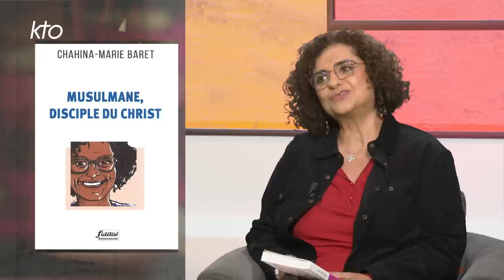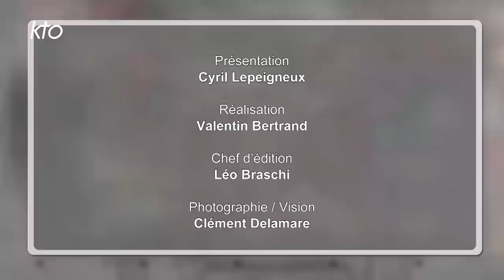« Musulmane et baptisée » : Chahina Marie-Baret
Chahina Marie-Baret est née à Madagascar dans une grande famille indo-musulmane. Avec ses proches, elle déménage sur plusieurs îles de l'océan Indien et découvre de multiples cultures. Ces dernières renforcent son interrogation sur sa foi musulmane et Dieu. Chahina ouvre une Bible et rencontre le Christ, sans pour autant rejeter sa culture initiale. Elle avance sur une ligne de crête, affronte la fragmentation de son identité et la menace que fait peser sur ses épaules l'intégrisme. Cet épisode d'Un coeur qui écoute raconte ce long chemin spirituel parcouru avec bravoure et audace.